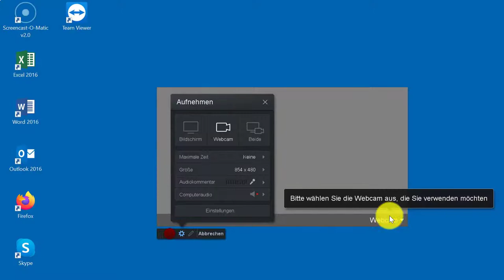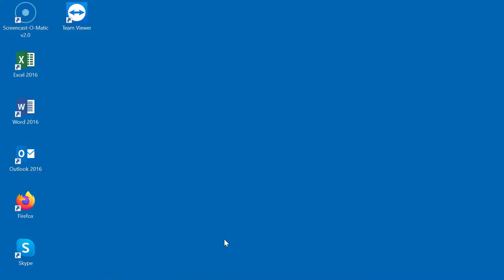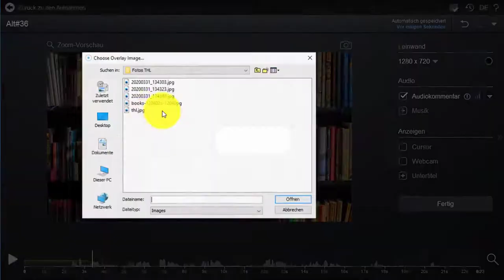Videos mit Screencast-o-matic aufnehmen (Webcam mit Greenscreen)